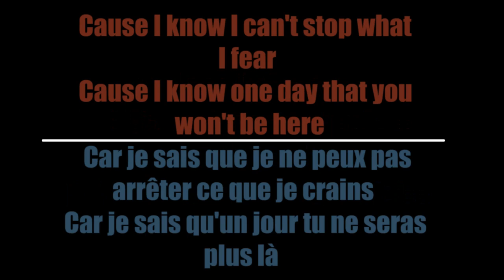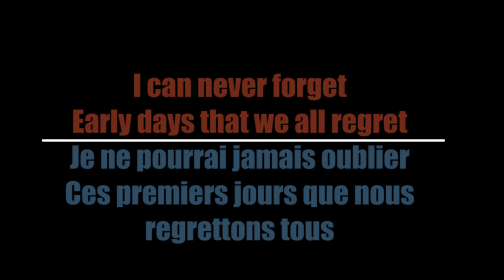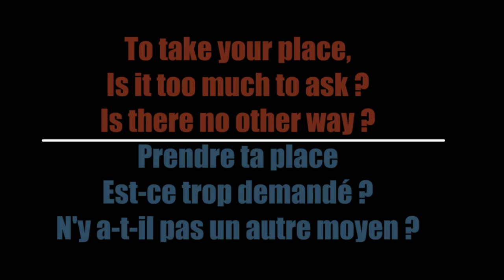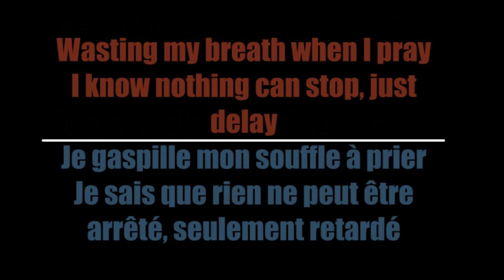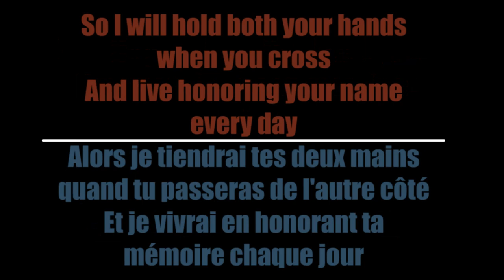Fear Of Water - One Day (Traduction Française)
Here's my French translation of "One Day" by Fear Of Water

Voici ma traduction Française de "One Day" de Fear Of Water